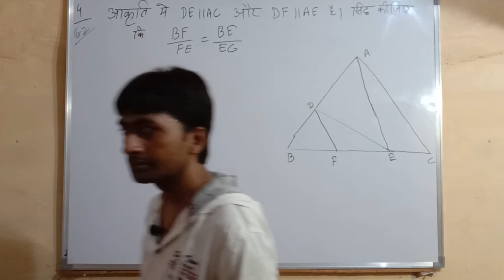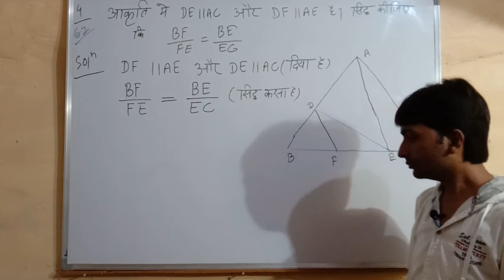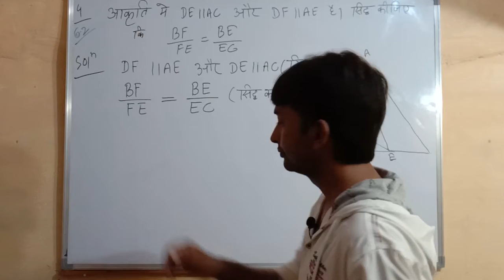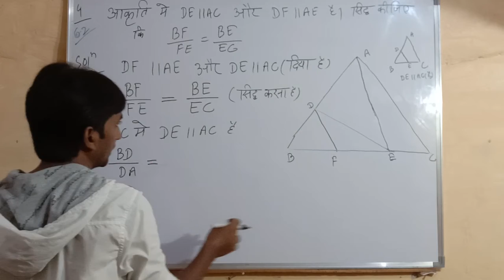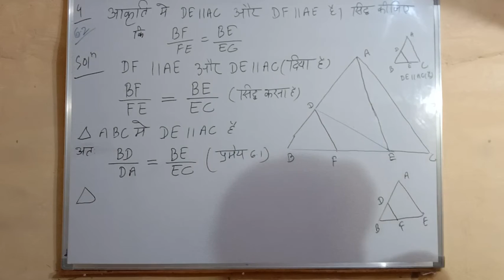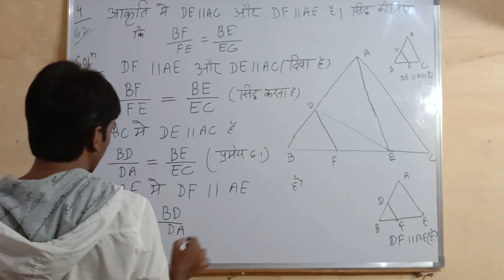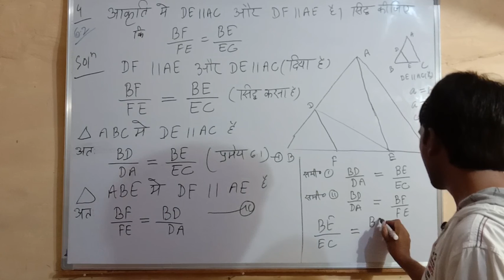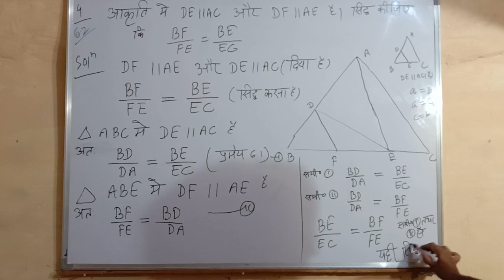23 June 2020